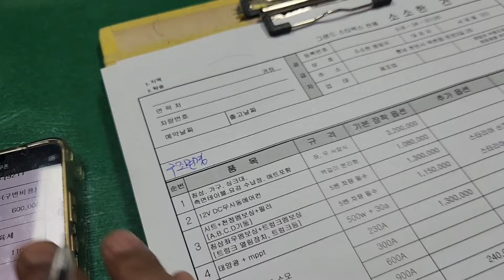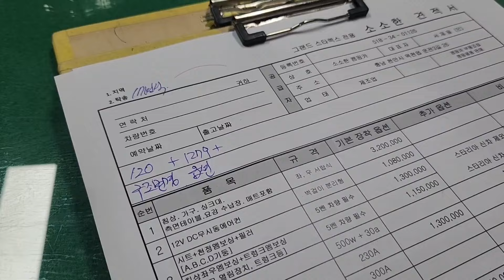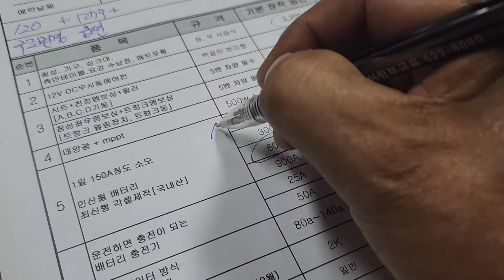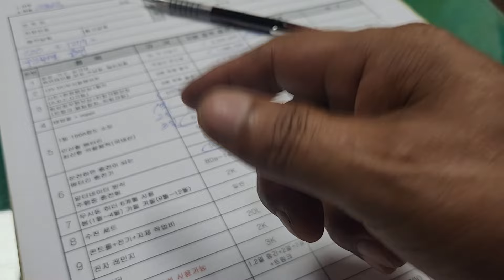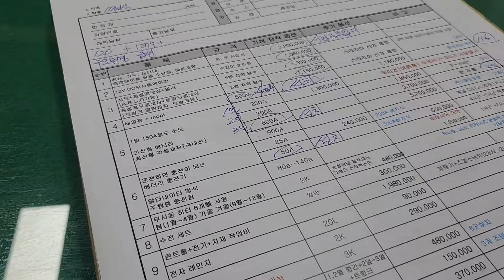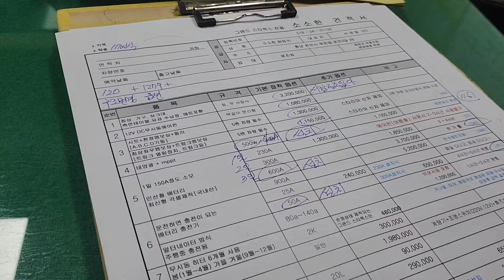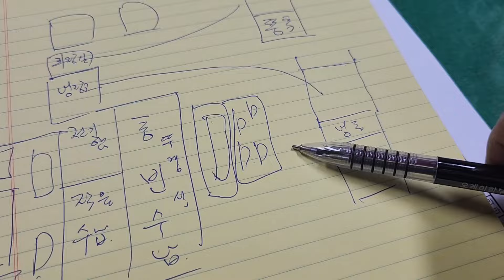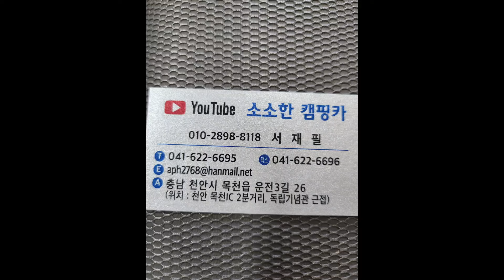2024년 7월 29일